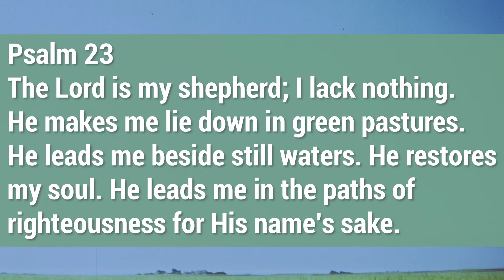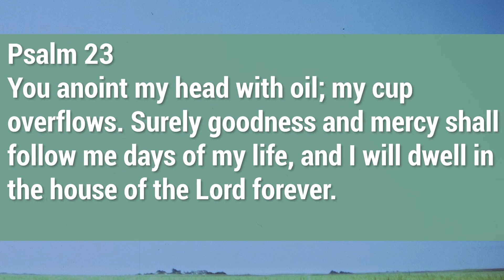Pastor Jim's Daily Devotion - Psalm 23 Day Six